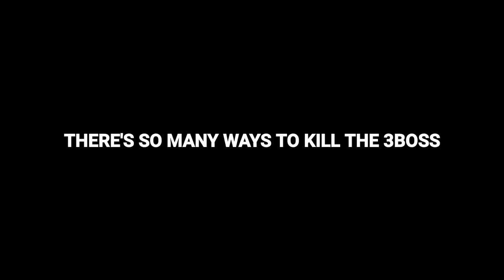How To Kill 3 Boss With Melee Weapon In Last Day Rules Survival By TipsyG 🇵🇭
Thanks You TypsyG ❤️

Love From Malaysia 🇲🇾
Subs me too Guys..